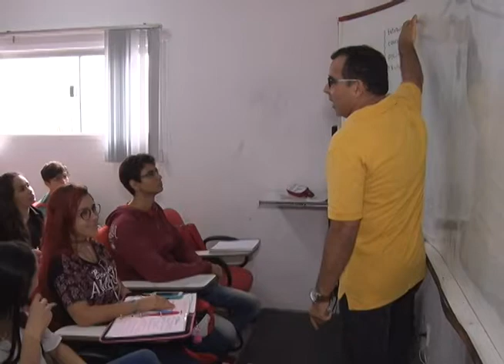Matéria sobre o 1º dia do Enem exibida em novembro de 2017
Imagens: Paulo kalled
Reportagem: Andréia Giovanni
Hemerson Caires: Estudante
Ravi Nery: Estudante
Luiz Ávila: Professor